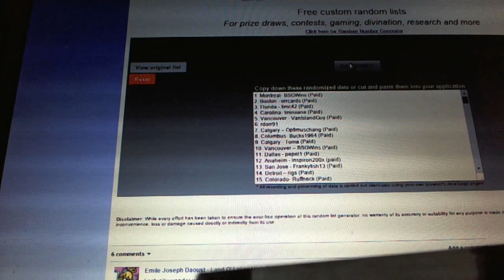C&C Giveaway a Day March 6th Random